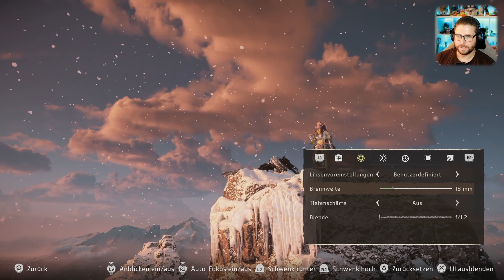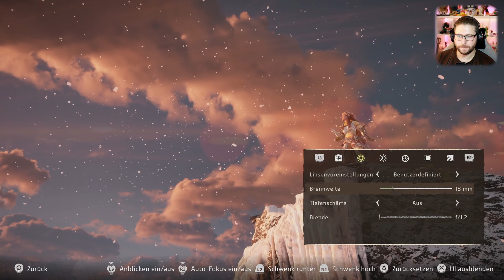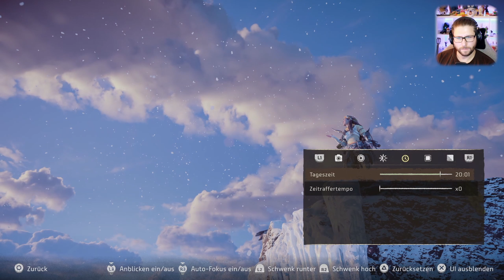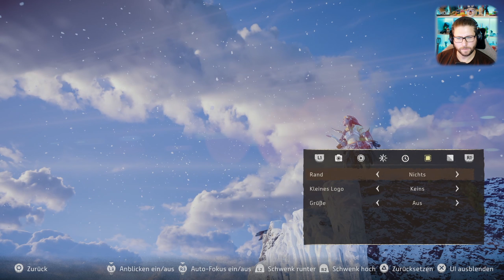Horizon Forbidden West #102 [PS5] - Klare Signale ⚠